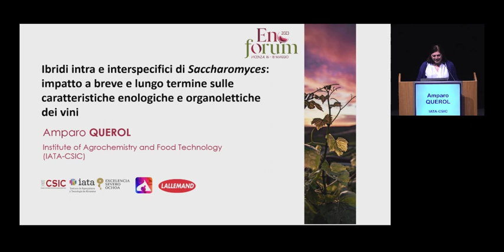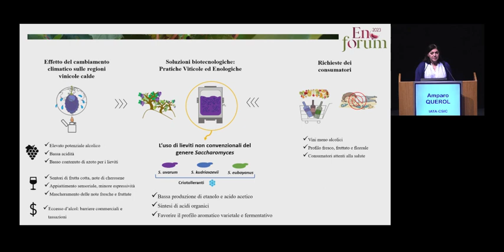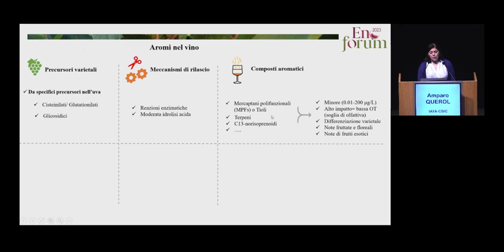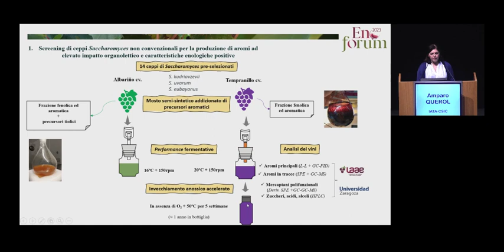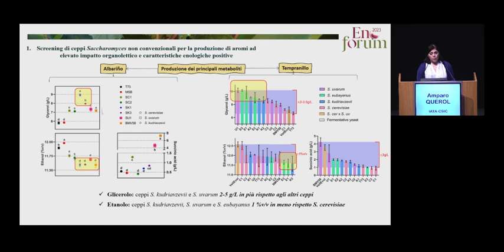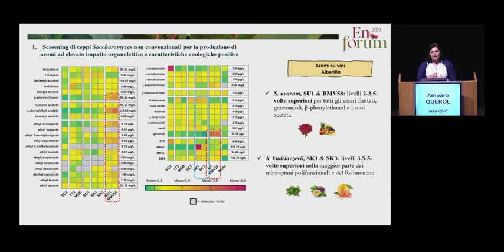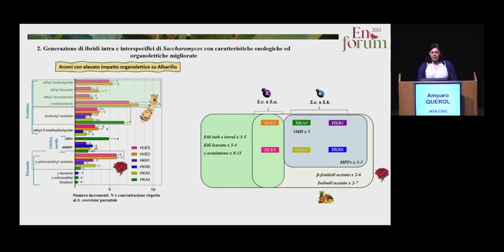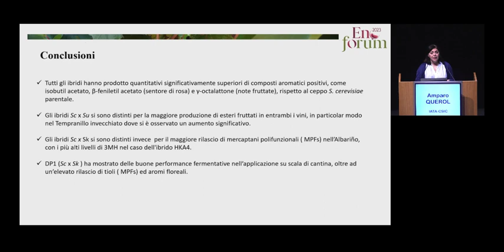Biodiversità dei Saccharomyces e non-Saccharomyces per un contributo naturale alla qualità dei vini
Esplorare nuove opportunità sfruttando la biodiversità dei Saccharomyces e non-Saccharomyces per un contributo naturale alla qualità dei vini
Amparo Querol, Instituto de Agroquímica y Tecnología de los Alimentos (Spagna)

Per questa edizione di Enoforum 2023 Lallemand ha deciso di offrire un momento di scambio puramente scientifico con due presentazioni dove il “mondo lievito” è protagonista come soluzione naturale per affrontare alcune delle sfide enologiche odierne.

Oggi il settore viticolo ed enologico si trova a fronteggiare le conseguenze del cambiamento climatico che condiziona negativamente la qualità finale del vino con la comparsa di aromi non gradevoli come frutta cotta, cherosene e la contemporanea diminuzione delle note fruttate fresche oltre alla ridotta acidità e l’elevato tenore alcolico. Tutto ciò contrasta con le richieste del mercato sempre più alla ricerca di vini freschi, fruttati, floreali e a basso contenuto alcolico.

Numerosi sono i progetti di ricerca che si pongo l’obbiettivo di proporre soluzioni tecniche per fronteggiare queste problematiche. Nel campo microbiologico l’attenzione è rivolta allo studio di microrganismi in grado di contribuire naturalmente a migliorare non solo il processo fermentativo ma anche a preservare il profilo organolettico.

In questo contesto, l’utilizzo di lieviti non convenzionali del genere Saccharomyces e non- Saccharomyces rappresenta una potenziale soluzione per ridurre la gradazione alcolica, aumentare l’acidità e favorire un profilo aromatico bilanciato. Tuttavia, rispetto ai lieviti enologici classici, i lieviti non convenzionali possono presentare delle sensibilità specifiche alle condizioni di vinificazione. Per questo motivo sta prendendo sempre più piede la generazione di ibridi intra e interspecifici mediante tecniche non OGM per ovviare ai punti deboli di questi ceppi.

Nello studio condotto presso l’Instituto de Agroquímica y Tecnología de los Alimentos (IATA-CSIC) nell’ambito del progetto Europeo Aromagenesis (Generation of new yeast strains for improved flavours in beer and wine) e illustrato nella presentazione Ibridi intra e interspecifici di Saccharomyces: impatto a breve e lungo termine sulle caratteristiche enologiche e organolettiche dei vini, ceppi delle specie S. uvarum, S. kudriavzevii e S. cerevisiae sono stati incrociati mediante la tecnica di rare-mating con uno specifico ceppo di S. cerevisiae e sottoposti a caratterizzazione sia tecnologica che aromatica.

Focalizzandosi sulla ricerca del fruttato-floreale e freschezza aromatica nella presentazione Studio delle potenzialità sensoriali di non-Saccharomyces innovativi in vinificazione si parlerà di lieviti isolati da substrati alternativi ricchi di zuccheri.

Il gruppo di ricerca di microbiologia agroalimentare dell’Università Palermo da alcuni anni si sta dedicando infatti alla selezione e caratterizzazione di microrganismi isolati dalla manna siciliana, una matrice estratta da Fraxinus angustifolia, caratterizzata da alte concentrazioni di mannitolo, fruttosio e mannotriosio.

In questo ambiente altamente selettivo sono stati isolati numerosi ceppi di specie diverse tra cui due ceppi di Starmarella lactis-condensi e di Candida oleophila particolarmente interessanti per le performance enologiche in inoculo sequenziale con S.cerevisiae.

Le due specie S. lactis-condensi e C. oleophila, già isolate nel corso di studi di ecologia microbica riguardanti le fermentazioni spontanee di Chardonnay e Merlot in Cile, la “madre“ del vino cotto e il vino Tokaj Essence botritizzato, sono state qui per la prima volta sottoposte ad una più profonda caratterizzazione enologica e soprattutto impiegate per la produzione di vini Catarratto e Frappato su scala aziendale. Inoltre, sono state valutate in vitro le potenzialità fruttosofile. I risultati hanno dimostrato un significativo aumento di alcoli superiori ed esteri nei vini in bottiglia con un profilo aromatico di maggiore intensità floreale e fruttato